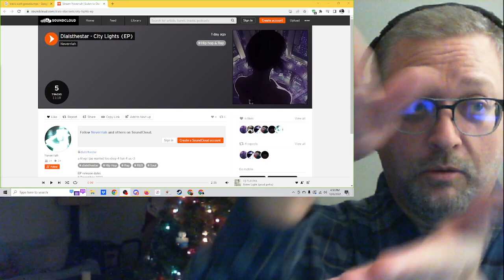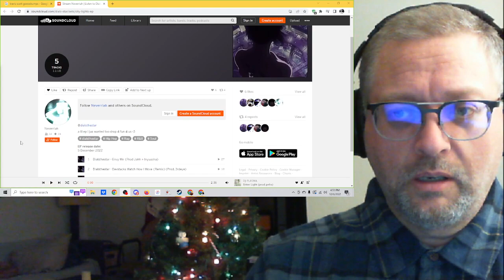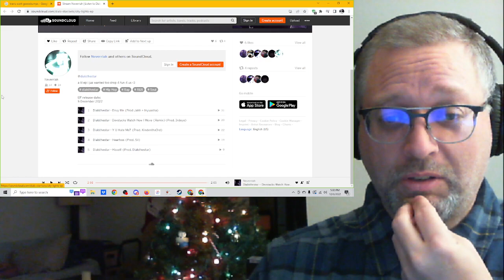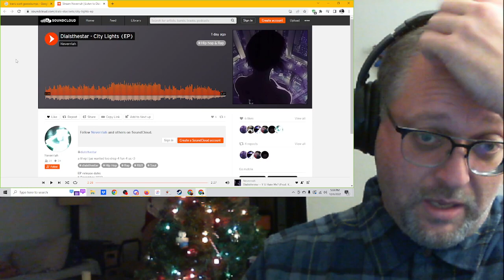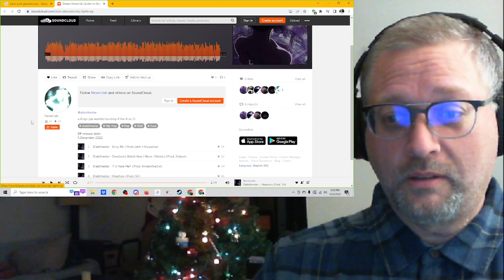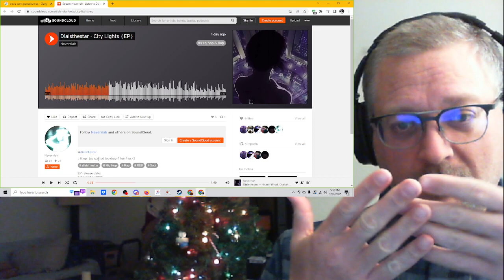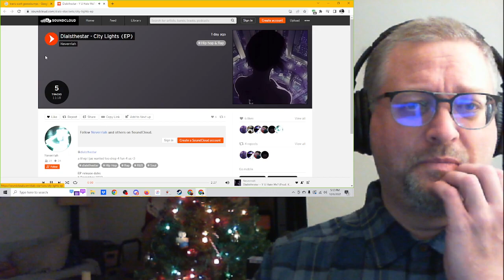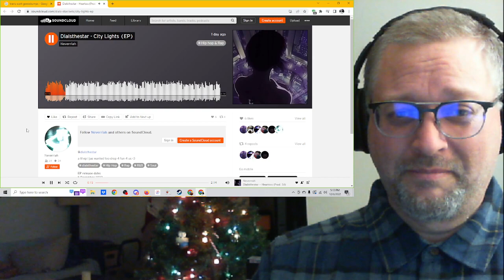"City Lights" Full EP by Dialsthestar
TRACKLIST
Envy Me prod. Jahh + Inyuasha
Devstacks Watch How I Move (Remix) prod. 3rdeye
Y U Hate Me? prod. Kindenthe3rd
Heartsss prod. Sil
Hisself prod. Dialsthestar